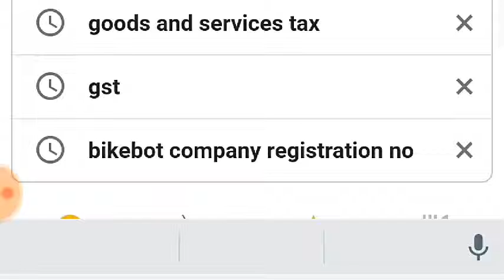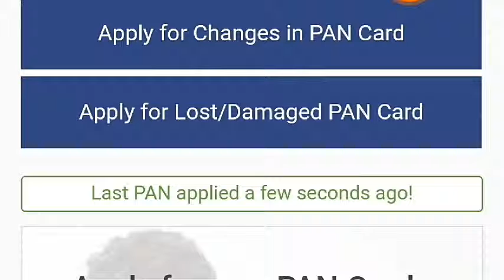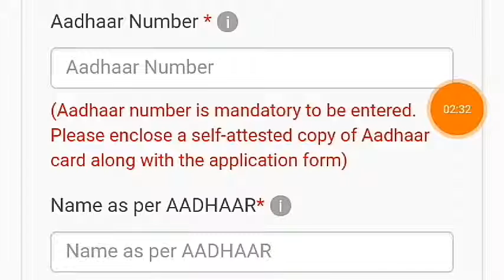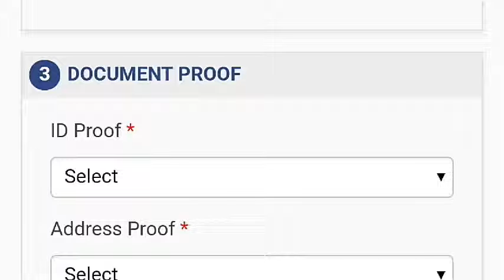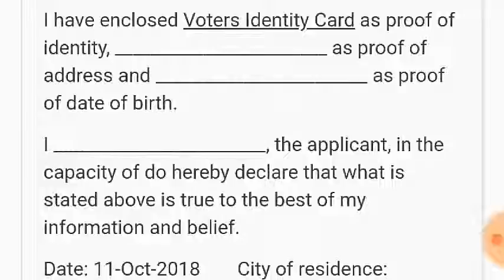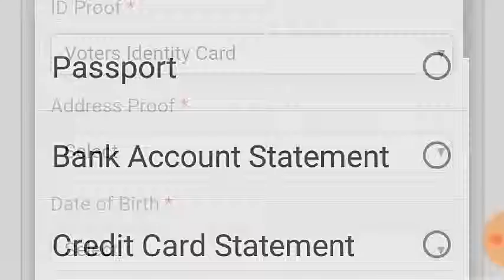Pan card apply online llपैन कार्ड ऑनलाइन आवेदन करें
Pan card apply online,mobile sa pan card applay,पैन कार्ड ऑनलाइन आवेदन करता है, मोबाइल पैन कार्ड लागू होता है,Pan card apply online llपैन कार्ड ऑनलाइन आवेदन करें